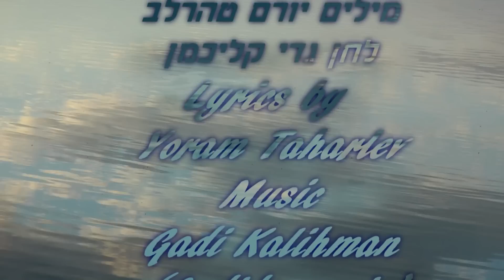I Love the Most...................אלה הדברים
מילים יורם טהרלב                                     Taharlew  Yoram    lyrics
לחן גדי קליכמן                                             music by Gadi Kalihman
עיבוד ,נגינה,צילום ואריכה גדי קליכמן (Gadidocmusic)